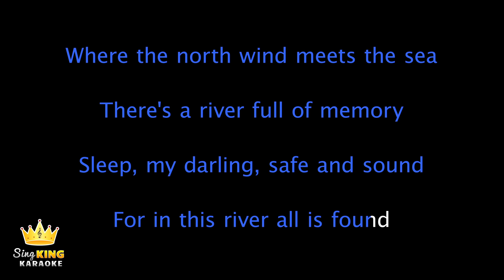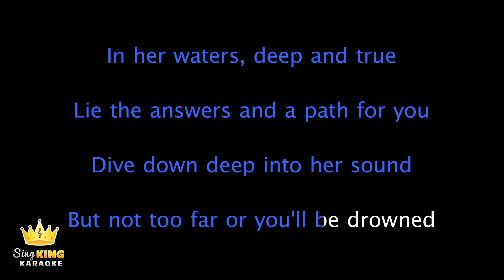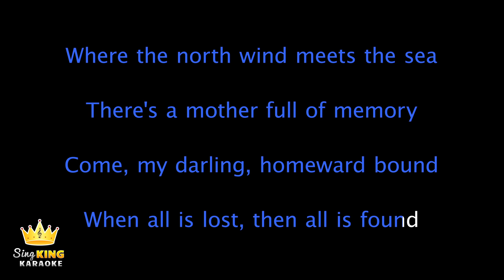Frozen 2 - All Is Found (Karaoke Version)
Karaoke sing along of “All Is Found” by Evan Rachel Wood from Frozen 2 on Sing King Karaoke

0:00 Intro
0:07 Frozen 2 - All Is Found (Karaoke Version)
1:57 Up Next